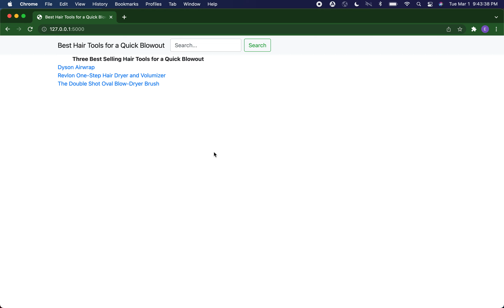Homework 6 Webpage Tutorial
HW6 Webpage Tutorial for User Interface Design Spring 2022